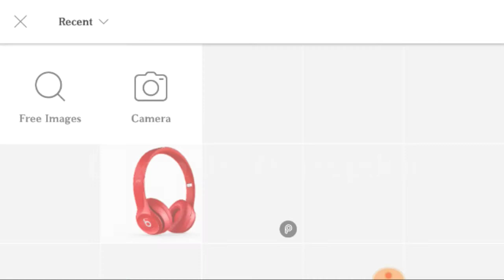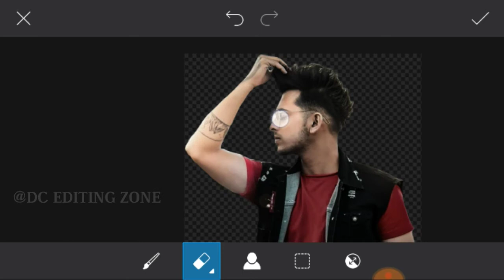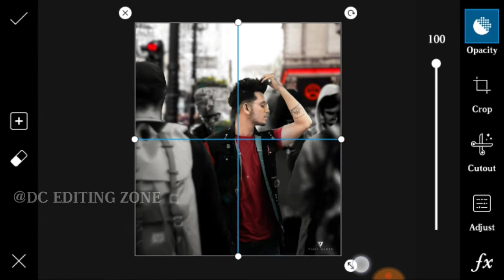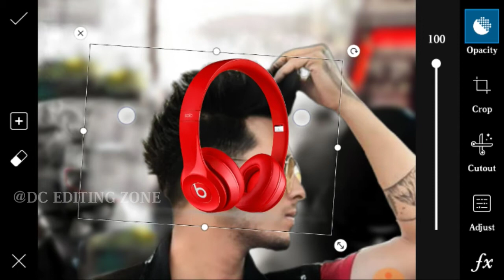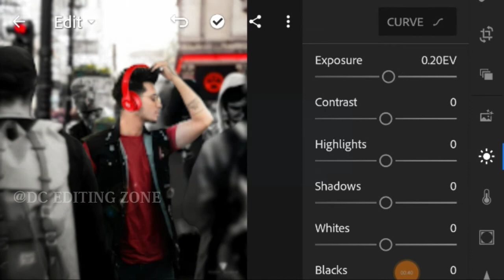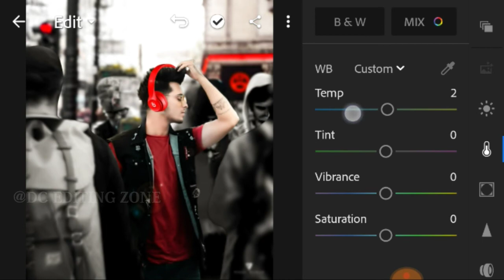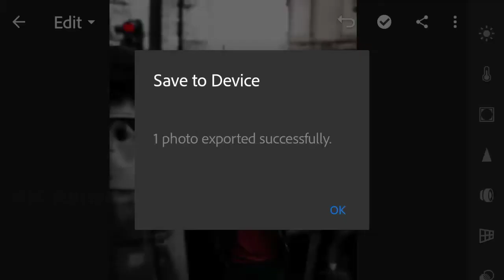Vijay Mahar New wireless headphone Concept Photo Editing Vijay Mahar Editing in PicsArt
➡️➡️➡️➡️➡️ PicsArt & Lightroom⬅️⬅️⬅️⬅️⬅️

➡️➡️➡️➡️➡️ Vijay Mahar ⬅️⬅️⬅️⬅️⬅️

➡️➡️➡️➡️➡️ Holi Editing⬅️⬅️⬅️⬅️⬅️

➡️➡️➡️➡️➡️ Taukeer Editz ⬅️⬅️⬅️⬅️⬅️

➡️➡️➡️➡️➡️ Prateek Pardeshi ⬅️⬅️⬅️⬅️⬅️

➡️➡️➡️➡️➡️Sony Jackson ⬅️⬅️⬅️⬅️⬅️

➡️➡️➡️➡️➡️ Dolan Das ⬅️⬅️⬅️⬅️⬅️

➡️➡️➡️➡️➡️ Shivratri Editing ⬅️⬅️⬅️⬅️⬅️

➡️➡️➡️➡️➡️ Manipulation Editing ⬅️⬅️⬅️⬅️⬅️

➡️➡️➡️➡️➡️ Mobile photography ⬅️⬅️⬅️⬅️⬅️

➡️➡️➡️➡️➡️Facebook ID ⬅️⬅️⬅️⬅️⬅️

1) ➡️➡️➡️➡️➡️ PicsArt Aap ⬅️⬅️⬅️⬅️⬅️

2) ➡️➡️➡️➡️ Lightroom Aap ⬅️⬅️⬅️⬅️⬅️

3) ➡️➡️➡️➡️Autodesk sketch book⬅️⬅️⬅️⬅️

4) ➡️➡️➡️➡️Touch retouch Aap ⬅️⬅️⬅️⬅️

5) ➡️➡️➡️➡️➡️ Infinite Design ⬅️⬅️⬅️⬅️⬅️

6) ➡️➡️➡️➡️➡️ Snapseed ⬅️⬅️⬅️⬅️⬅️

➡️➡️➡️➡️➡️➡️➡️Note :-⬅️⬅️⬅️⬅️⬅️⬅️⬅️

2019